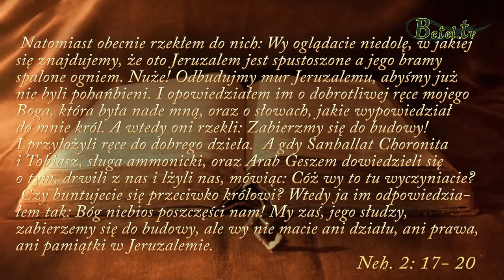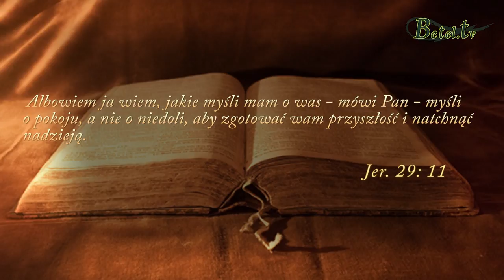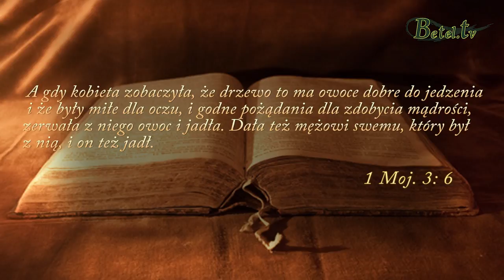Odbudowa muru- Pastor Edward Lorek